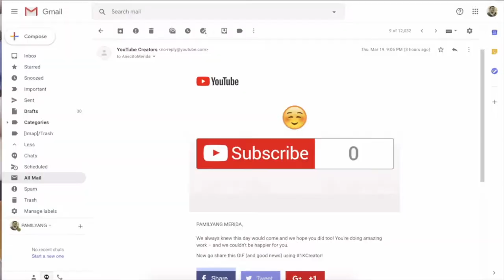HOW TO GAIN (0 TO 1000 )SUBSCRIBERS IN JUST A MONTH! MUST WATCH...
how to gain more subs on twitch
how to get more subs on a gaming channel
how to get more views and subscribers on youtube for free
how to get more views and subscribers on youtube gaming channel
how to get more subs cheat
how to get more subs in evony
how to get more subs fast
how to get more gifted subs on twitch
how to gain more subs on youtube free
how to get more twitch prime subs
how to get more subs on telegram
videos how to get more subs
how to gain more followers on zepeto